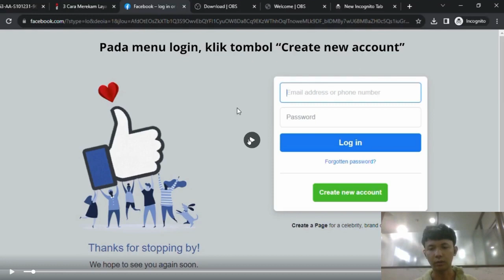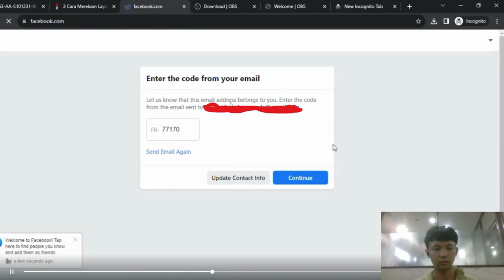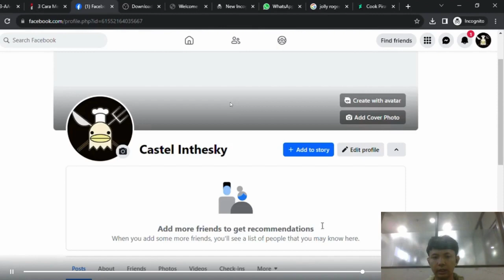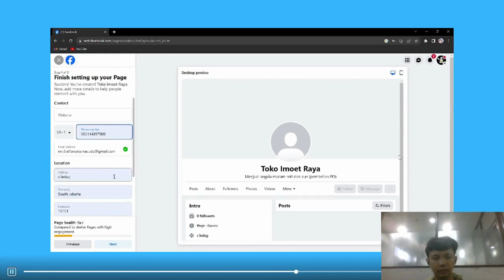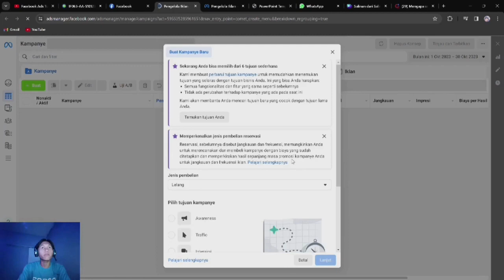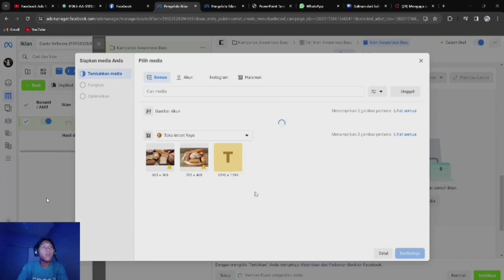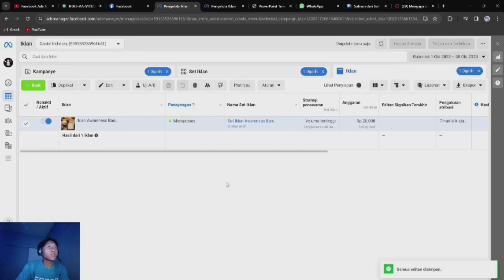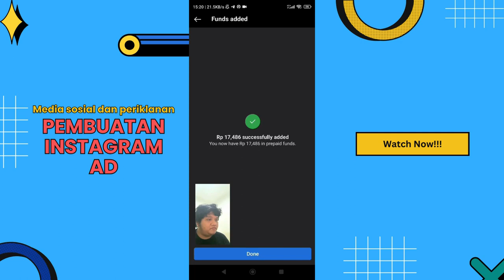Trailer Toko Roti Imoet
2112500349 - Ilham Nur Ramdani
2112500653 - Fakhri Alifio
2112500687  - Maulana Krisna Bayu Pratama